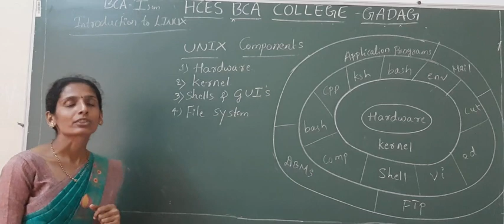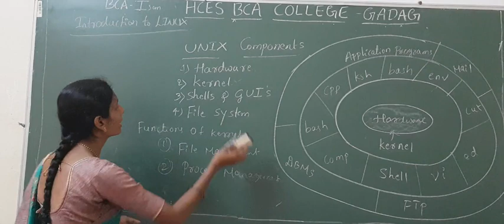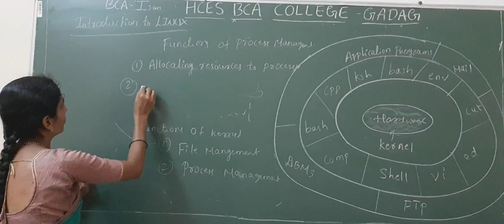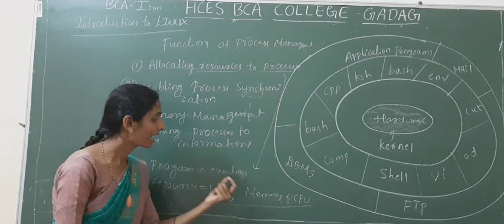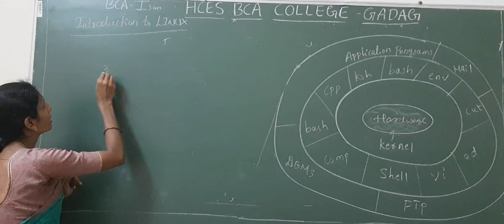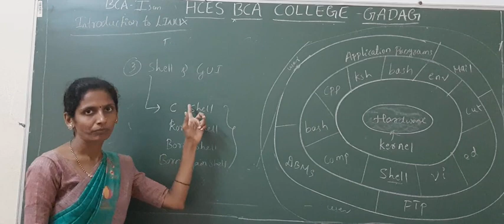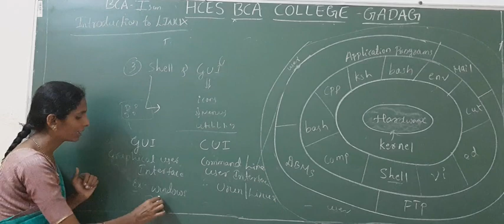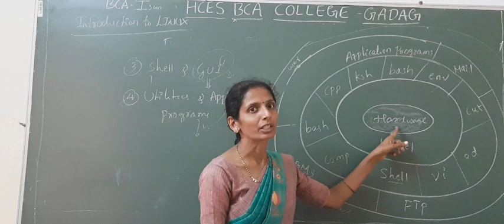BCA I sem Introduction to LINUX session 2 by Prof Geeta Patil